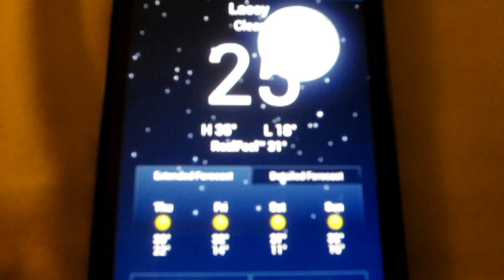Josh's Vlog: Big Face (12/4/2013 DAY 787)